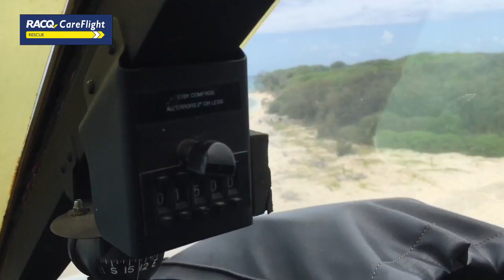RACQ CareFlight Rescue attends boating fall off Lady Musgrave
RACQ CareFlight Rescue's Bundaberg-based helicopter flew to Lady Musgrave Island assist a patient after he fell on a boat. Pilot Peter captured some footage of the rescue.